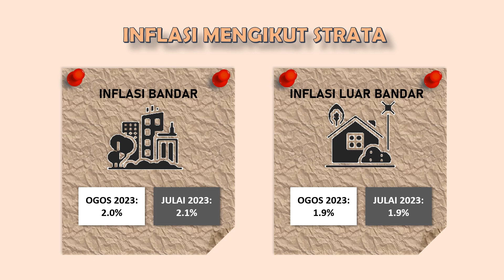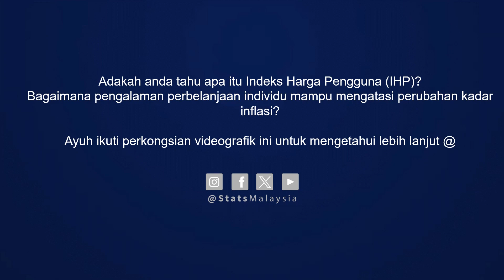Indeks Harga Pengguna, Ogos 2023